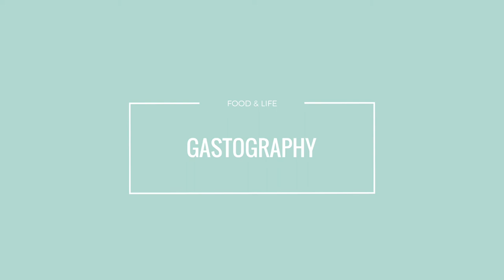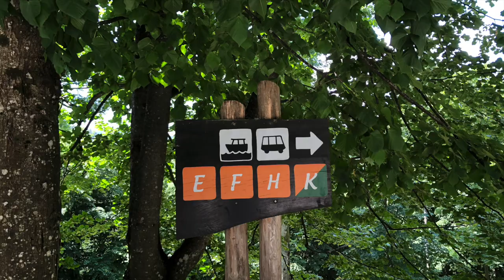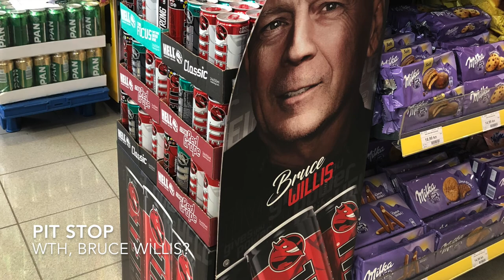Croatia Vlog | Zagreb Plitvice Split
Croatia Vlog 2: traveling from Zagreb to Split with a stop in the stunning Plitvice Lakes national forest.